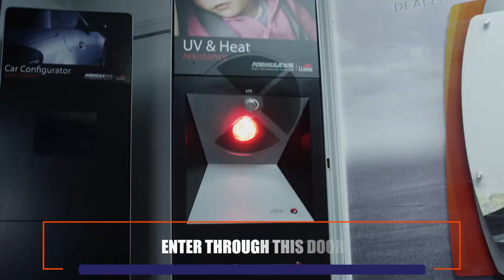Your Appointment Day at Tint King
Thank you for choosing Tint King! This brief video gives you some information about what to expect on your appointment day at Tint King.